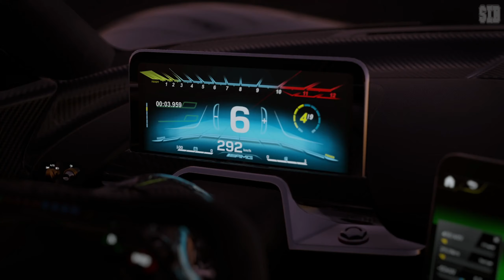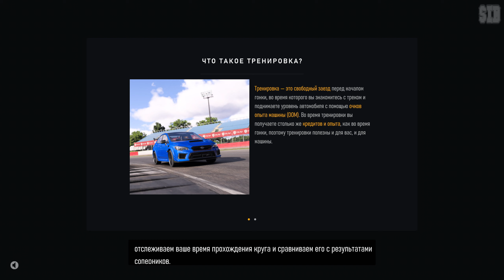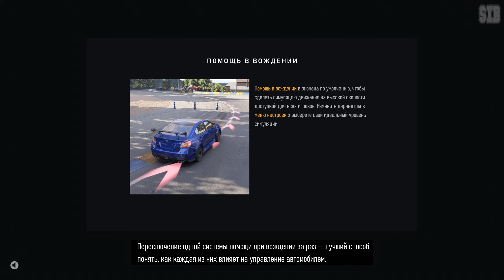Forza Motorsport 8 - Геймплей Прохождение Часть 1 ( без комментариев, PC)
Почувствуйте себя настоящим гонщиком в этой реалистичной гоночной игре от Turn 10 Studios. Выбирайте из более чем 500 автомобилей, воссозданных с невероятной детализацией, и участвуйте в заездах на 20 различных трассах, каждая из которых имеет свою атмосферу и особенности. На всех трассах вас ждёт смена времени суток и погоды, которые влияют на поведение машин и требуют от вас стратегического мышления.

Вы можете опробовать новые режимы гонки, такие как Кубок конструкторов, где у вас есть возможность создавать свои собственные машины из более чем 800 доступных модификаций, и соревноваться с умными и агрессивными ИИ-соперниками. Или же испытайте свои навыки в онлайн-режиме, где вы будете участвовать в организованных событиях или создавать свои собственные правила и условия для гонок с друзьями. В Forza Motorsport вы найдёте гонку на любой вкус и уровень сложности.